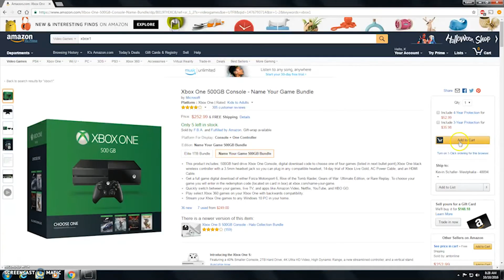Amazon Link Video